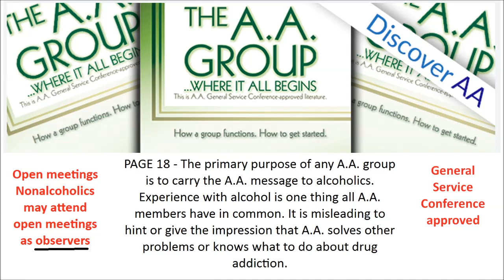The A.A. Group...Where It All Begins / Open and Closed AA meetings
Precise definition and distinction between Open and Closed AA meetings

GSO Trustee:
AAWS Conference Approved Literature Definition of an open or closed A.A. meeting

PAGE 18

The primary purpose of any A.A. group is to carry the A.A. message to alcoholics.

Experience with alcohol is one thing all A.A. members have in common.

It is misleading to hint or give the impression that A.A. solves other problems or knows what to do about drug addiction.